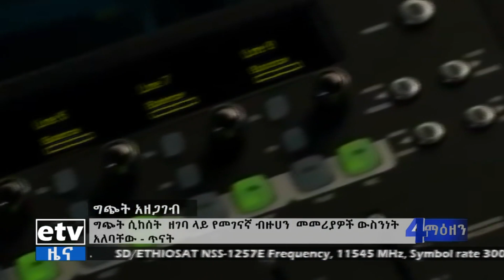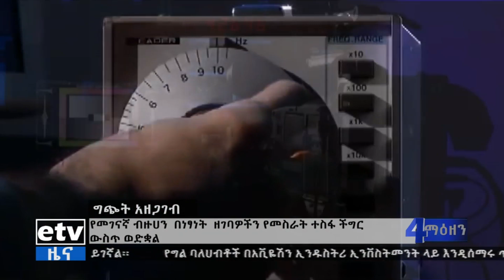ግጭት ሲከሰት እንዴት መዘገብ አለበት? Etv | Ethiopia | News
ግጭት ሲከሰት እንዴት መዘገብ እንዳለበት የሚያመላክቱት የመገናኛ ብዙሀን መመሪያዎች ውስንነት እንዳለባቸው የመብቶች እና ዴሞክራሲ ዕድገት ማዕከል ባስጠናው ጥናት አረጋገጠ።